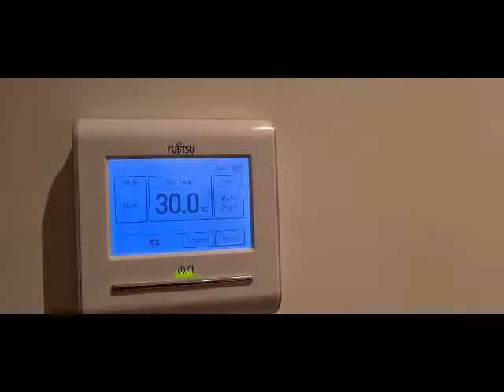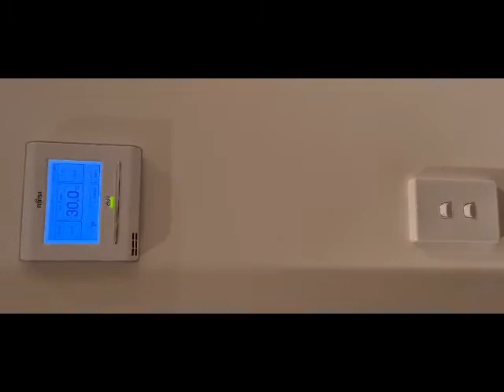BB106 18 University Road, Miranda